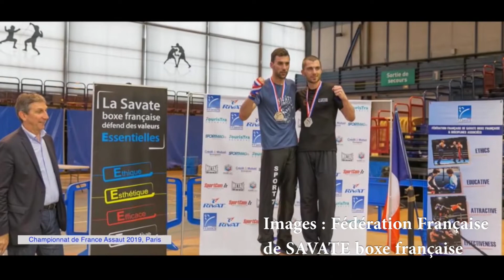Loïc GOUGET : Un Kiné en or !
Un Kiné en or !
Loïc est masseur-kinésithérapeute sur Vendargues depuis 2015, et dernièrement encore il a brillé par une énième récompense en Savate boxe française.
Il pratique ce sport depuis l’âge de ses 13 ans.
Toutes ces années de pratique ont été jalonnées de nombreux trophées avec en 2005 un titre de vice-champion de France dans la catégorie Cadet ; en 2010, il est Vice-champion de France catégorie junior pour atteindre en 2012 le titre de Champion de France catégorie universitaire, confirmé en 2013et 2015, cette année où il sera également champion d’Europe.
En 2017, Il obtient le titre de Champion de France M80 (-80kg) et Champion d’Europe M80 (-80kg)
Rebelotte en 2018 et 2019, Champion de France de M80 (-80kg) mais aussi Champion d’Europe M80 (-80kg) en 2019.
En 2021, changement de catégorie : il devient Champion de France et Vice-champion d’Europe dans la catégorie des M85 (-85 kg) qui n’est pas sa catégorie naturelle mais il obtient tout de même un super résultat !
Rien n’arrive au hasard ! Sa bonne hygiène de vie et sa discipline rigoureuse (entraînement 3 à 4 fois par semaine et des stages d’entraînement tout au long de l’année), permettent à Loïc d’arriver à ces résultats.
Au prix d’une organisation millimétrée entre vie professionnelle et vie privée.
Objectif 2022 pour notre champion :  gagner le trophée de Champion de France en mars 2022 et remporter le championnat du Monde en octobre 2022.
Encore bravo Loïc et bonne chance pour la suite !